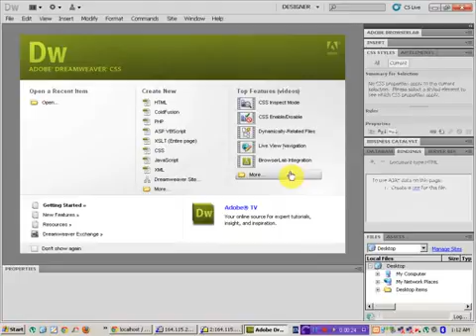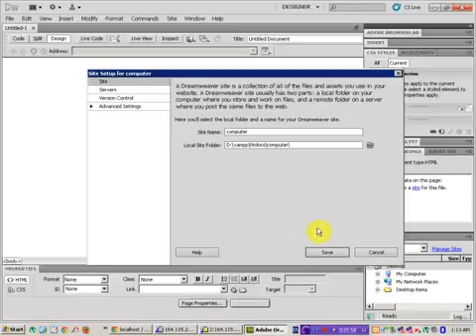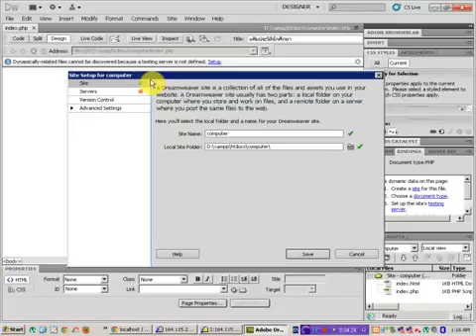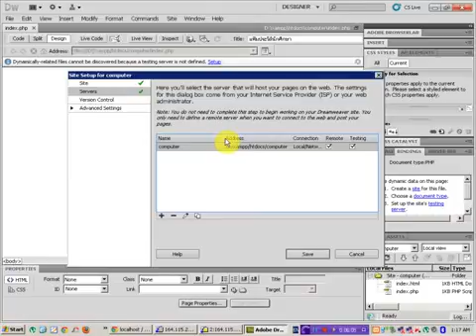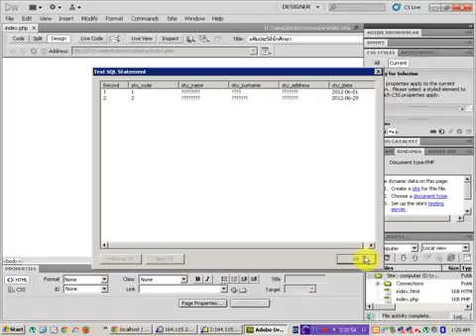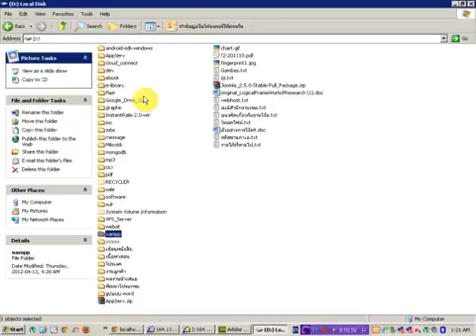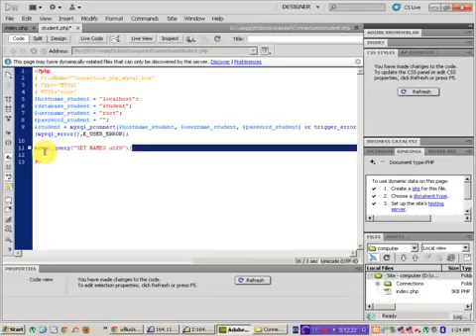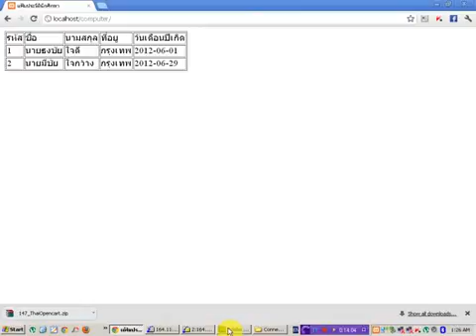แสดงข้อมูล DreamCS5 + PHP + Mysql ตอน 2